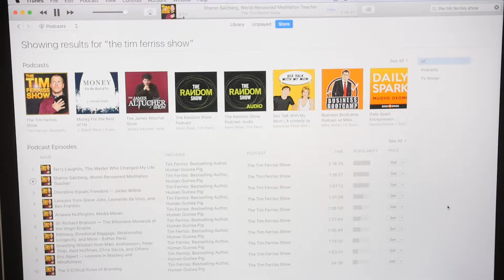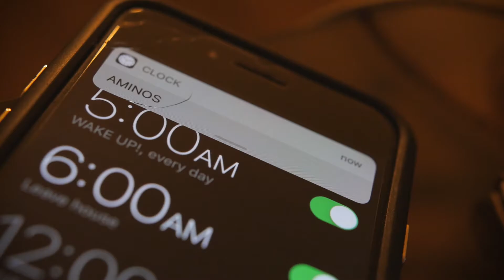My Purium 10-Day Athlete Cleanse Daily Vlog | Day 5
Here's my 5th day on the Purium 10-Day Athlete Cleanse and today l listen to more Tim Ferris Show with Sheryl Salzberg, have a meeting for my Lacoste shoot, and experience a power outage at my home before my big shoot ... yay

More info at MitchelDumlao.com/health
Get your cleanse at iShopPurium.com and a discount with my code MITCHELDUMLAO